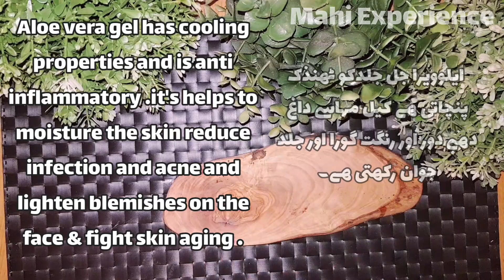50 Look 30 Naturally_ Best Anti Aging Facial Moisturizer _ charay ko jawan rakhny ka lotion_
50 Look 30 Naturally_ Best Anti Aging Facial Moidturizer _ charay ko jawan rakhny ka lotion_

My name is Erina and my Channel is all about health and beauty and how we can use home remedies with ingredients which are easily available to further enhance our looks and improve our health.

My Channel publishes videos that focus on easy remedies which are very helpful in our day to day life. If this sounds like it could be helpful for you, please join me!
I would also love to get your feedback so please leave your comments 😊

(1) anti aging moisturizer for combination skin.
(2)anti aging moisturizer .
(3)anti aging moisturizer for acne prone skin.
(4) anti aging moisturizer for oil skin.
(5) anti aging moisturizer philippines.
(6) charay ky ly lotion
(7) joreon ko charay ko safeed karnay ka lotion.

(8)how can i become fair naturally .
(9) best treatment for wrinkles on face.

Join our growing community for regular new videos!